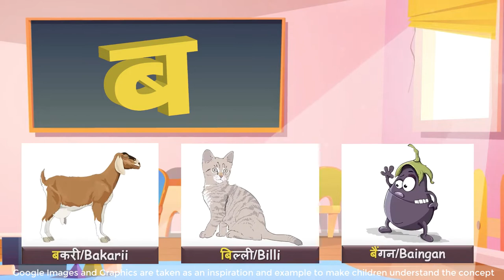Learn From Home - Hindi Vyanjan - Part 6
Google images, graphics and music are taken as an inspiration and example to make children understand the concept.